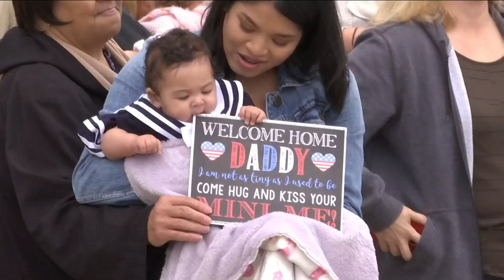VP-26 Tridents return home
Dozens of military families are reunited now that their loved ones' 6 month deployment is over.